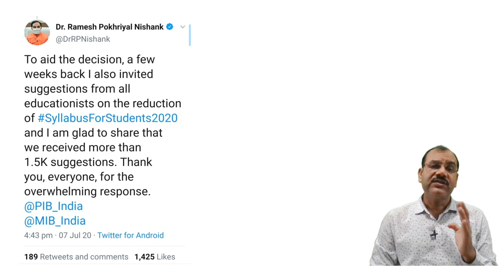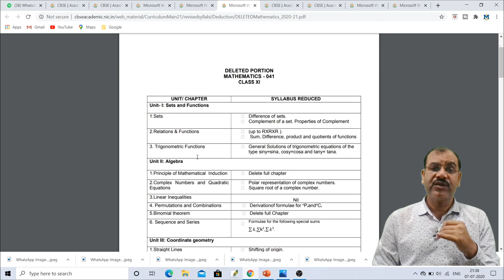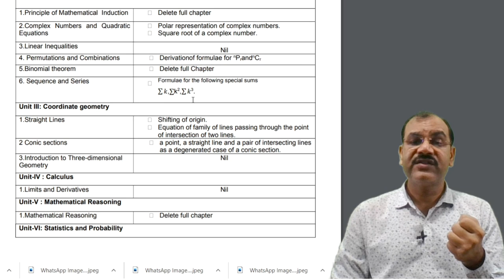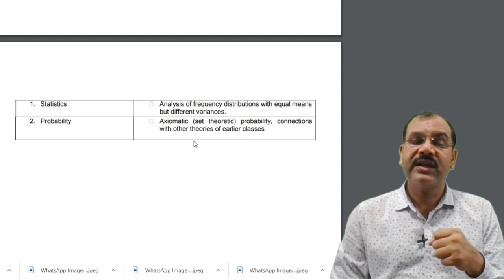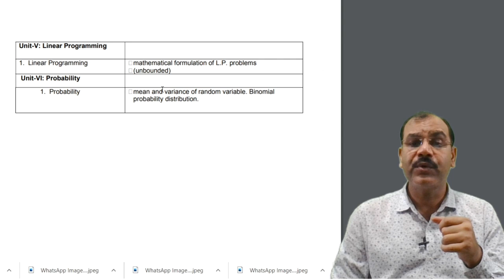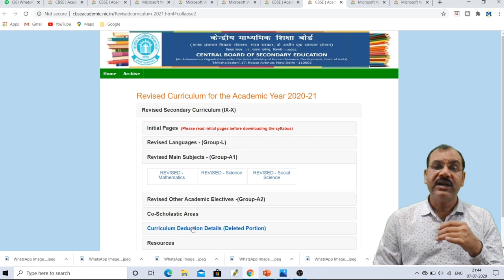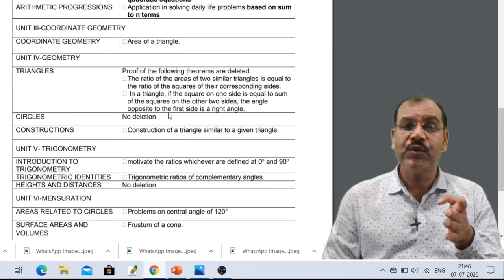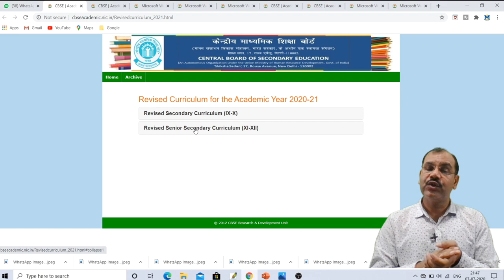CBSE Reduced Syllabus 2020-21 | Updated Syllabus for Class IX -XII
CBSE Reduced Syllabus 2020-21: CBSE today announced that it has decided to CBSE syllabus reduction for class 9 to 12 for academic session 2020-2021 by up to 30%. This video contain explanation of revised syllabus of Mathematics for classes 9 to 12